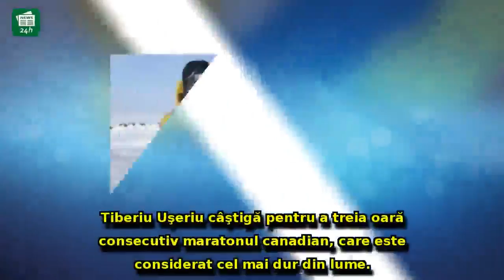FABULOS! Performanță URIAȘĂ reușită de 'omul de oțel' Tiberiu Ușeriu: Românul a câştigat pentru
FABULOS! Performanță URIAȘĂ reușită de 'omul de oțel' Tiberiu Ușeriu: Românul a câştigat pentru a treia oară consecutiv Ultra-maratonul Arctic - VIDEO